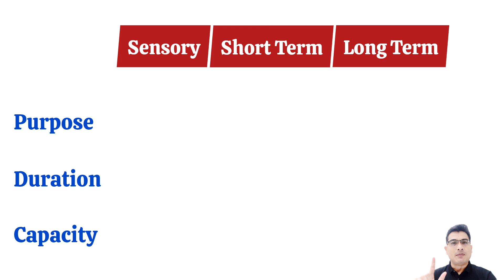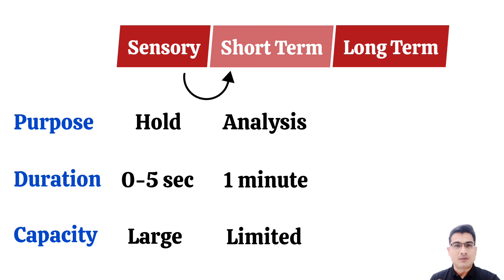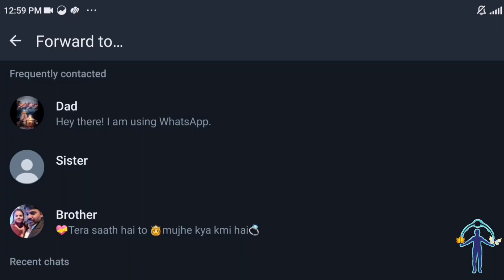Ignou Atkinson & Shiffrin model | Chapter - 4 | Cognitive Psychology by Amitabh Karmakar